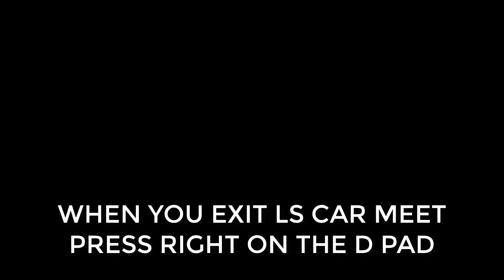*STILL WORKING* SOLO CAR DUPLICATION GLITCH GTA 5 ONLINE! AFTER PATCH 1.57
*WORKING* SOLO CAR DUPLICATION GLITCH GTA 5 ONLINE! AFTER PATCH 1.57

CREDIT: KingOfRush

⭐  Channel Member Goal: 100

Activision, Infinity Ward, Treyarch, Sony,Rockstar Games And Everyone/Company That Is Watching This Video This Applies To You: